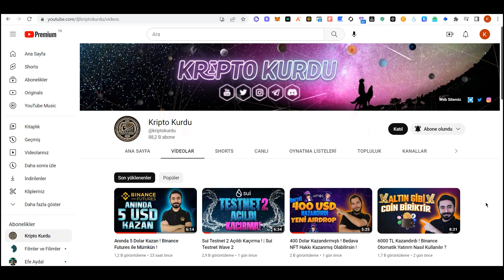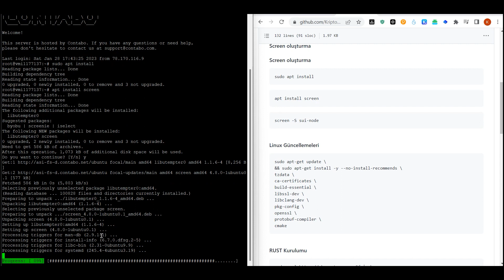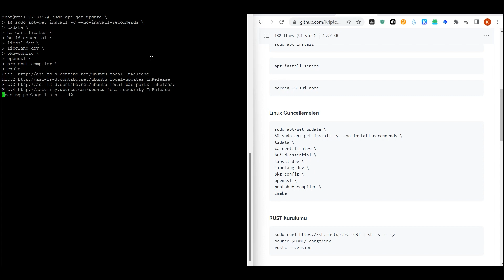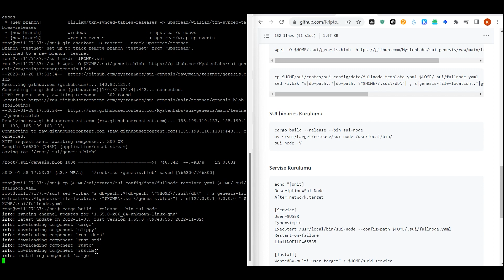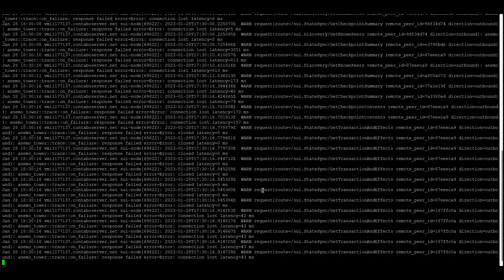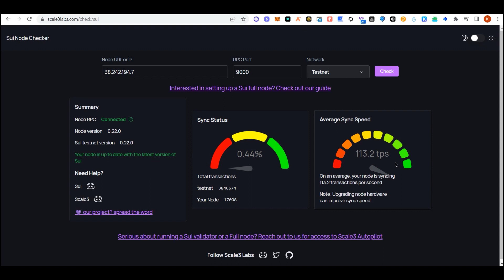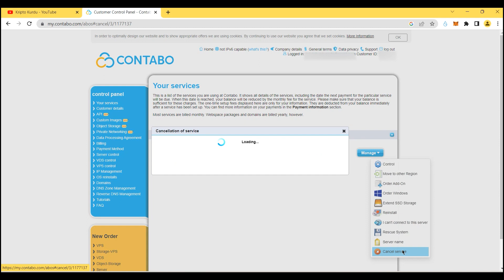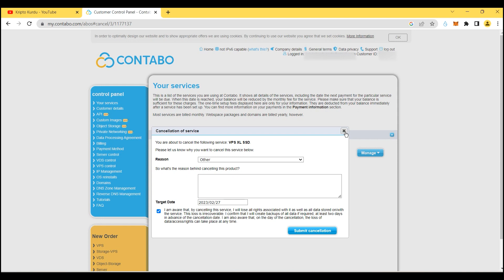Beklenen Sui Node Kurulumu Detaylı Anlatımı !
Beklenen Sui Node Kurulum Videosu Sizlerle Herkese İyi Seyirler.